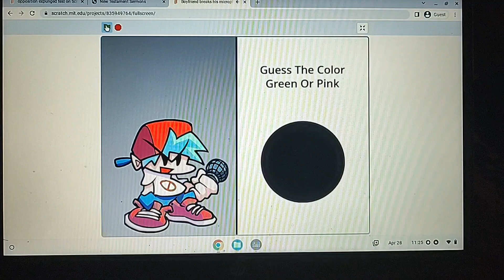Boyfriend breaks his microphone (A DonaldDucc parody by Myers Tuber)